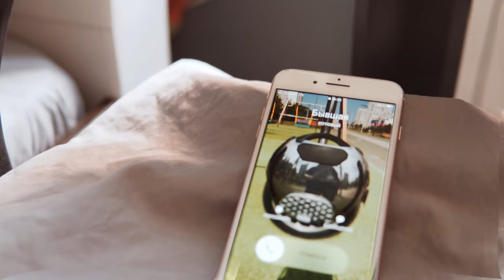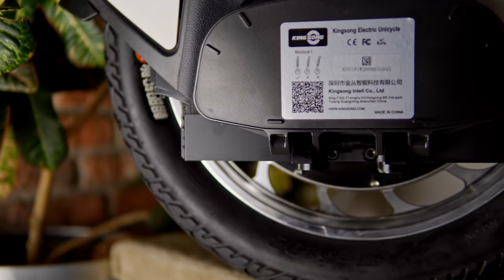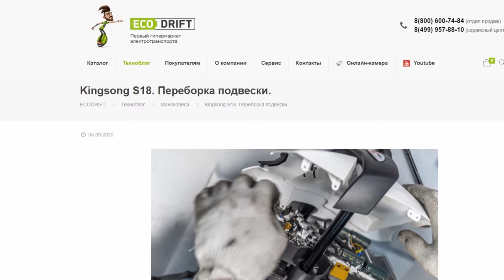🥬 Обзор моноколеса Kingsong S18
Лучше поздно, чем никогда. Колесо получилось слишком неоднозначным. Удивительно, но только в России столько внимания уделяется технической стороне вопроса. Большинство пользователей в мире ездят и даже не задумываются, как оно работает. Kingsong S18 - безусловно хит 2020 года. Но в нашей стране, как обычно, свой путь. Поэтому колесо полноценно можно использовать только проведя тщательную проверку и переборку всех узлов подвески.
В этом деле вам всегда поможет сервисный центр Экодрифт. На все работы предоставляется гарантия.
К сожалению, колесо с подвеской в любом случае будет уступать по надежности и неприхотливости любым моноколесам без подвески. Но с другой стороны - это огромный шаг вперед. Езда на колесе с подвеской дарит новый уровень комфорта. После такой езды уже не хочется ездить на обычном колесе. Поэтому приходится выбирать, что же брать? Сейчас в продаже есть три доступных модели: Kingsong S18, Inmotion V11 или Begode EX.
Читайте наш техноблог на сайте Экодрифт, мы поможем вам сделать правильный выбор.

Содержание видео-ролика:
0:00 - Вступительное слово
0:30 - Креативная заставка
1:43 - Почему мы так поздно выпустили видео-обзор?
2:24 - Креативная заставка
2:39 - Про подвеску (ч.1)
4:13 - Съемки с воздуха
4:38 - Про подвеску (ч.2, неподрессоренная масса)
6:09 - Динамичная, активная езда
7:21 - Про подвеску (ч.3, демпфер отскока)
8:34 - Креативная заставка лоурайд
10:11 - Личное мнение Игоря
11:35 - Обычная расслабленная езда по городу (ч.1)
12:51 - Технические характеристики
14:37 - Обычная расслабленная езда по городу (ч.2)
16:01 - Технические характеристики (продолжение)
17:37 - Внешний вид колеса на черном фоне (заставка)
18:02 - Накачиваем амортизатор
18:29 - Про телескопическую ручку
18:43 - Съезды с лестниц
19:06 - Случайный прохожий
19:21 - Недостатки S18
22:41 - Еще немного динамики
23:11 - Выводы и прощание
24:42 - "От винта"